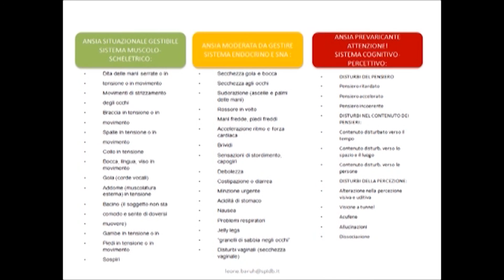Psicoterapia breve dinamica - le 3 vie di fuga dell’ansia | WEBINAR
Sintesi rispetto alle 3 vie di fuga dell’ansia come strumento di valutazione. Video tratto dal webinar condotto da Davide Baventore, relatore Leone Baruh, dal titolo “Ansia in psicoterapia: l'alleato che non ti aspetti”, tenuto presso l’Ordine degli Psicologi della Lombardia.